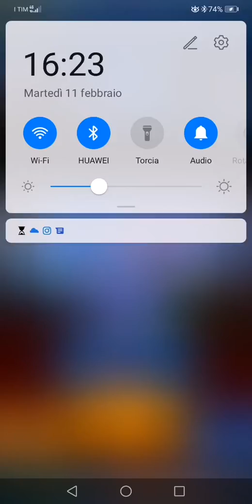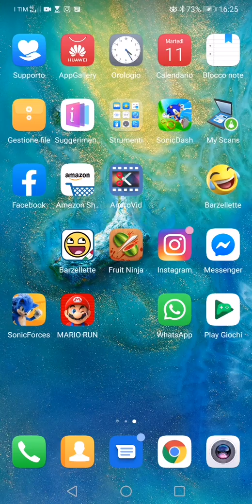sonic dash street@(1)